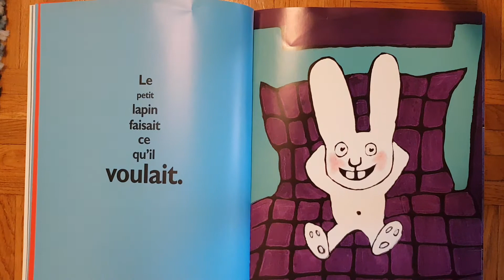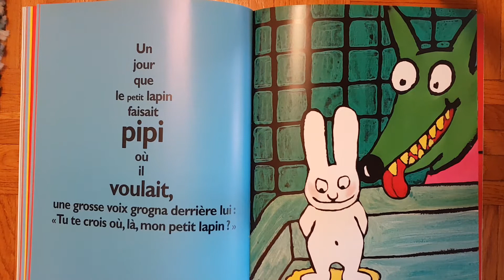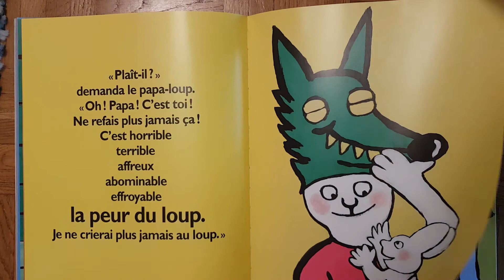Au Loup ! ~ lu par Patrizia ~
C'est l'histoire d'un petit lapin qui a trouvé une combine pour ne jamais faire ce qu'on lui dit. Dès qu'un grand lapin lui donne un ordre, Petit lapin crie : " Au loup ! " et le grand lapin, apeuré, s'enfuit. Petit lapin fait ce qu'il veut de sa vie, et c'est le paradis. Jusqu'au jour où une grosse voix, beaucoup plus grosse que la sienne, hurle dans son dos. Cette fois, c'est au tour du petit lapin d'avoir peur...

Au Loup ! de Stéphanie Blake